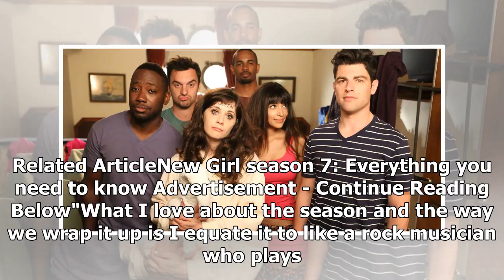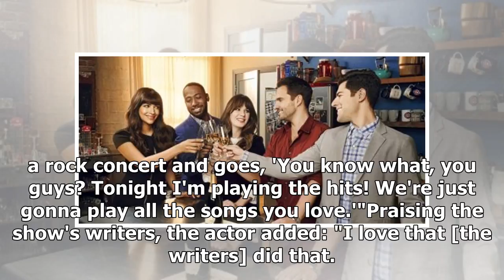New Girl's final season will be a "greatest hits"